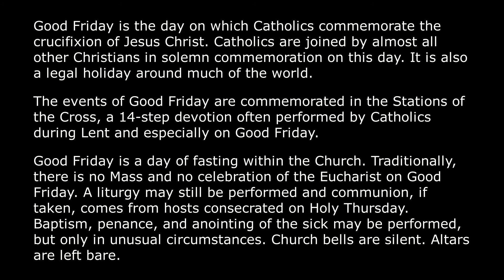Good Friday Message from Anna | Annammayude Vlog 13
Here comes Anna, with Good Friday Wishes. Good Friday is the day on which Catholics commemorate the crucifixion of Jesus Christ. Catholics are joined by almost all other Christians in solemn commemoration on this day. It is also a legal holiday around much of the world.

The events of Good Friday are commemorated in the Stations of the Cross, a 14-step devotion often performed by Catholics during Lent and especially on Good Friday.

Good Friday is a day of fasting within the Church. Traditionally, there is no Mass and no celebration of the Eucharist on Good Friday. A liturgy may still be performed and communion, if taken, comes from hosts consecrated on Holy Thursday. Baptism, penance, and anointing of the sick may be performed, but only in unusual circumstances. Church bells are silent. Altars are left bare.